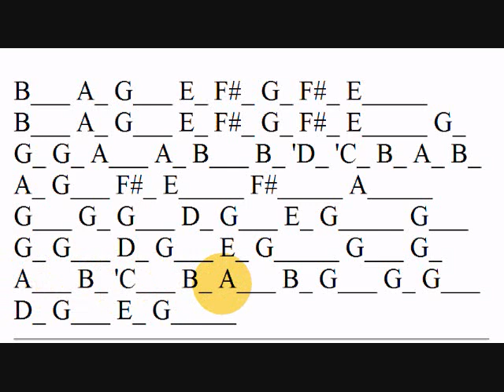Christmas Music for Kids We Three Kings Of Orient Are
Not everyone found it easy to learn to play or read sheet music at an early age. Try using this very simple music letters notation found The notation can be used with any instrument.
Simply play the note, underscore means continue the sound, apostrophe means play a higher octave, comma means play a lower octave, dash means no sound.
For an even easier music numbers based method try Using a desktop computer you can enter your own songs . Most of the songs have been put into a key that uses the most notes from the C major scale (white notes on the piano). Good luck.
It is more fun to badly play a simple melody than to listen to professionally played music.